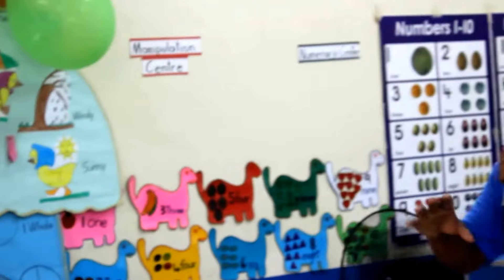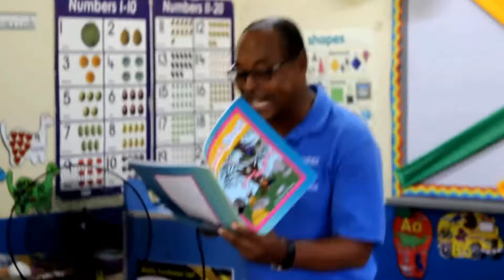BLAZEAFYAH | FRIENDSHIP BASIC SCHOOL "MALACHI READS A STORY" PT7